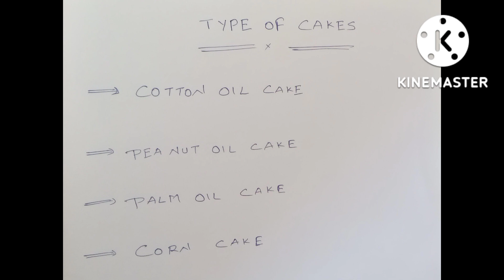డైరీ రంగానికి అనుకూలమైన నూనె చెక్కలు వాటి ప్రాముఖ్యత మరియు వాటి ధరలు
డైరీ రంగానికి అనుకూలమైన
నూనె చెక్కలు వాటి ప్రాముఖ్యత
 మరియు వాటి ధరలు